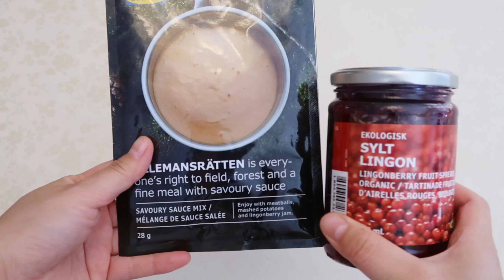自家製瑞典肉丸|給娃當午餐便當｜營養美味又百搭Homemade Swedish Meatballs for Kids lunch meals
材料：
牛肉餡     1300克
豬肉餡     650克
牛奶       180毫昇
雞蛋       2個
洋蔥       2個
麵包糠     3片麵包
黑鬍椒粉    2-3小勺
鹽         4小勺

烘烤時間：
450華氏一麵烤15分鐘
翻麵再烤10分鐘